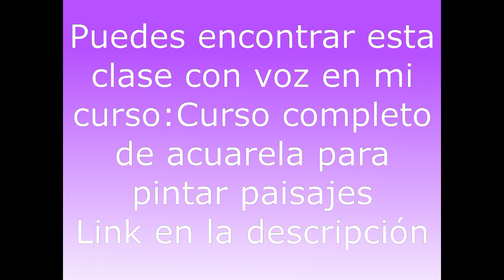Cómo pintar en acuarela árboles en otoño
Si quieres aprender a utilizar las acuarelas desde cero, puedes seguir el curso , Curso completo de acuarela para pintar paisajes:

Te dejo mi último curso de acuarela, esta vez floral, Acuarela floral en estilo suelto

Si quieres aprender a pintar con acuarelas te invito a realizar mi curso en Udemy, Acuarela creativa y abstracta.
Aquí te dejo el enlace del curso, no dejes de escribirme si quieres un cupón descuento o, incluso, mirar si queda algún cupón para realizarlo gratis.